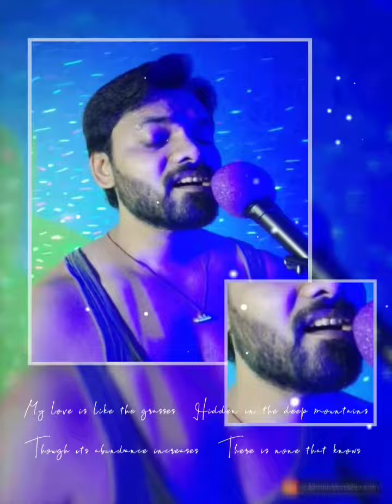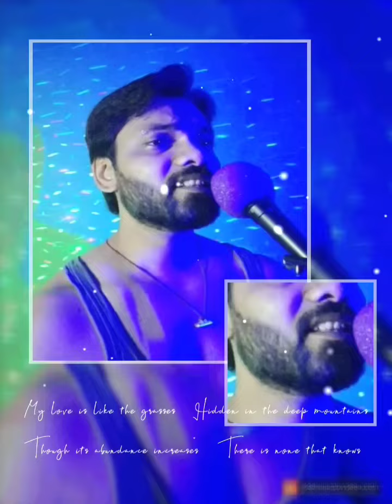Chura Ke Dil Mera Remix 2021 | Ahuja BTA 880 | Performance | In My Strong Voice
recorded in my strong voice

👆🏻Here lots of health and fitness suppliments and medicines for your body needs. Check link

Ahuja BTA 880 pdf

Ahuja BTA 880 specification

Ahuja BTA 880 vs 660

Ahuja BTA 880 Portable speaker Price

Ahuja BTA 660 specification

Ahuja Portable Speaker with Mic

Ahuja

BTA 880 price

Ahuja BTA 660 manual pdf

Ahuja bta 660 price in Nepal

Ahuja bta price in India

Ahuja karaoke System

AhujaBTA880pdf

price around 15k to 19k